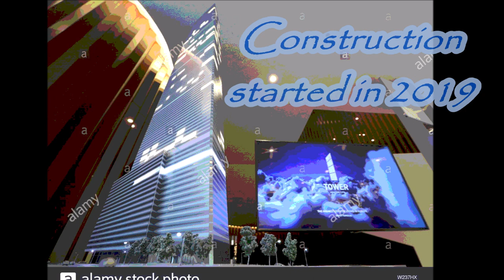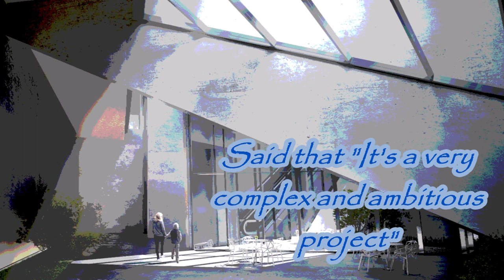One Tower ( Moscow ) TALLEST RESIDENTIAL BUILDING IN RUSSIA & EUROPE!!! ( Skyscraper Video #349 )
One Tower is a residential and office building currently under construction in Moscow International Business Center, Moscow, Russia. It will have the height of 405 metres | 1,220 ft & 101 floors. The construction started in 2019 and estimated completed by the year 2024. Upon completion, it will be the tallest building in Moscow, 2nd tallest building in Russia and Europe behind Lakhta Center in Saint Petersburg. Besides, it will also be the tallest residential building in Europe overtaking Landmark Pinnacle in London. The building is designed by Sergey Skuratov Architects and owned by Mosinzhproekt. It will have the form of a isosceles triangle with 32 metres wide truncated on the side that faces the Moskva river. The architects said that the building resembled the 'wing of an aeroplane'. Glass-facade of the apartments will be equipped with smart home technology. A shopping centre and office space will be located at the first 12 stories while upper section will be mostly residential. There will be a observation deck at 100th floor of the building by offering a panoramic view of Moscow to the public. Former Deputy Mayor of Moscow Marat Khusnullin said that "It's a very complex and ambitious project".

To Find Out More Information About One Tower ( Moscow )

East 34th ( USA )

Happy Chinese New Year 2020 To All Chinese Around The Globe!
农历新年快乐！ 祝： 身体健康， 步步高升，财源广进，万事如意，事事顺利，年年有余，学业猛进，一起来到鼠🐭！